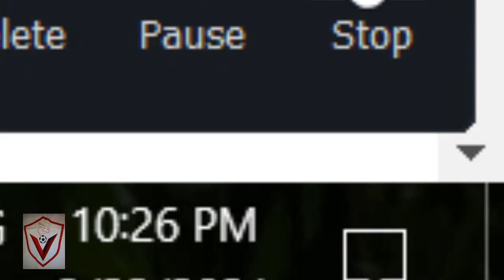Mayra Bueno Silva Vs Poliana Botelho - Early Predictions